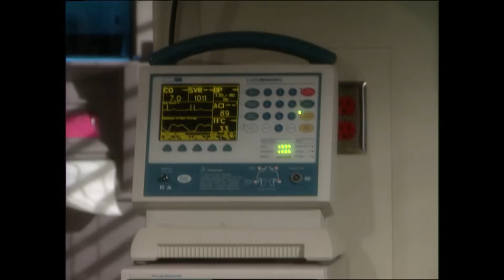Bold and the Beautiful - 2003 (S16 E85) FULL EPISODE 3971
Macy sneaks into Sally’s hospital room, but is caught by Thorne. When Lorenzo enters, Thorne demands to know what he’s doing there. Lorenzo says he’ll be happy to explain as soon as Thorne takes his hands of Lorenzo’s wife. Brooke comforts Ridge when the news of Sally’s heart attack reminds him of losing Taylor. Massimo tells Deacon he let Eric play him for a fool and that if he ever wants to get Brooke and his little girl back he has to fight for it. Massimo exits leaving Deacon to ponder his advice.

Episode: 85
Season: 16
Original Air Date:  January 24, 2003